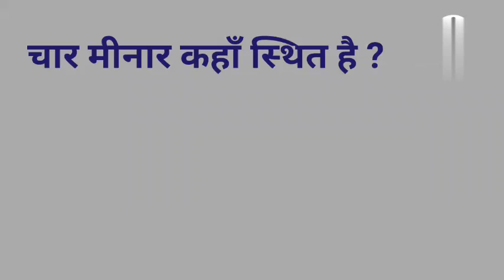Char minar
Char minar kaha hai
youtube quiz
# ytquizshorts